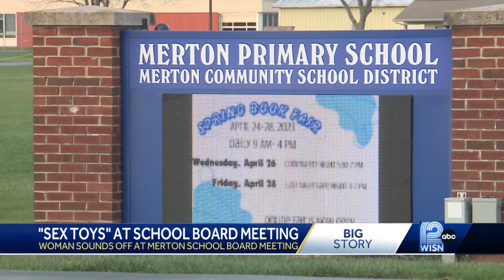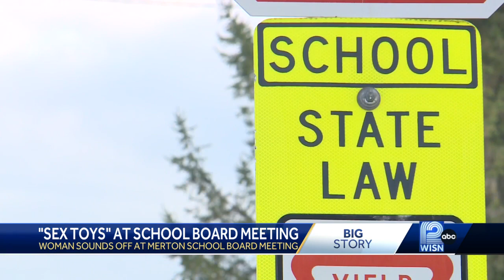'Sex toys' at school board meeting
Woman used props meant as sex education models at Merton School board meeting.